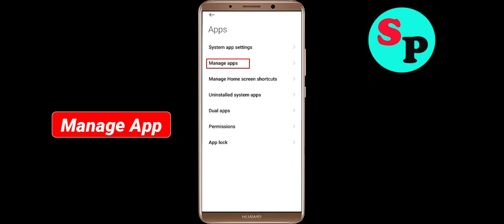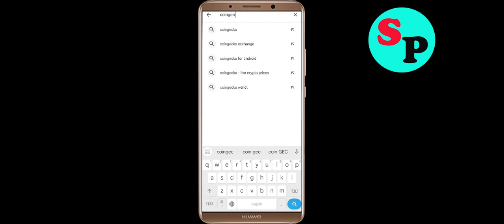Fix CoinGecko Oops Something Went Wrong Please Try Again Later Error in Android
Hello friends in this video tutorial, i will show you how to Fix CoinGecko Oops - Something Went Wrong Error in Android - Please Try Again Later just follow some basic steps to fix this issue.